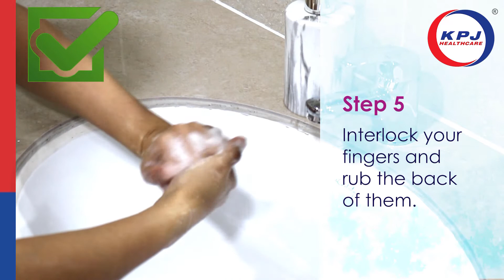A Step by Step Guide To Wash Your Hands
Maintaining clean hands is one of the most important ways of keeping the Covid-19 virus at bay.

There are however steps that we must take to ensure our hands are cleaned effectively.

KPJ would like to share with you these steps, for your benefit. Share them with your family and friends!

music source credit: Happy Upbeat Acoustic-27169 by Aleksandr Shamaluev